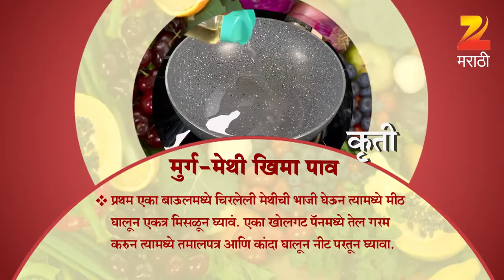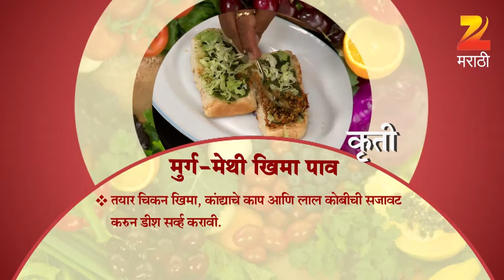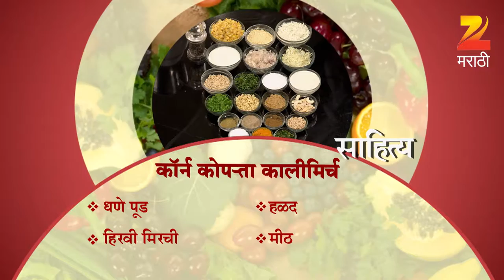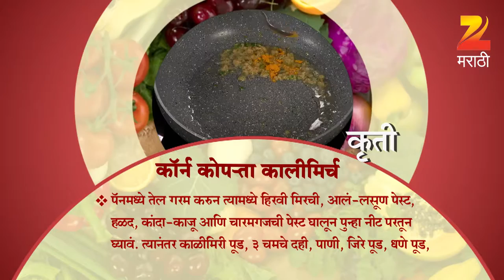Aamhi Saare Khavayye | Zee Marathi Cookery TV Show | Full EP - 2513 | Prashant Damle, Sankarshan